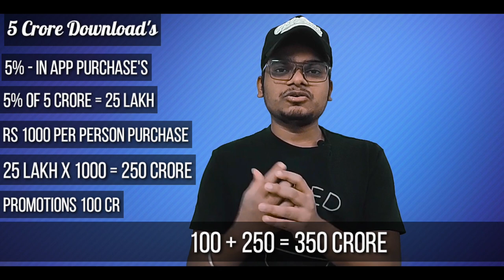How PUBG Earns Money ? Video Game Industry Business Model ? हिन्दी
Hey Guys ,
Here I Am With My New Video.
Dosto is video mein main aapse ek bahut hi important topic ke bare mein baat kar rahi hai ki PUBG aur free games Paisa kaise kamate
Unki source of earning kya hai
Aur free games revenue Kaise generate Karte.
To doston is video ko Pura dekhiye
Ismein aap ke sare questions ke answers hain.
Hope karta hun aapko yah video Pasand aaega
Aur aap ke Sare questions clear Honge
Aap is video ko like karke aur share Karke support Karen
Jisse mein Aage aur Bhi videos banane ke liye motivate Hou.
Stay safe
Spread fraternity
Love you.